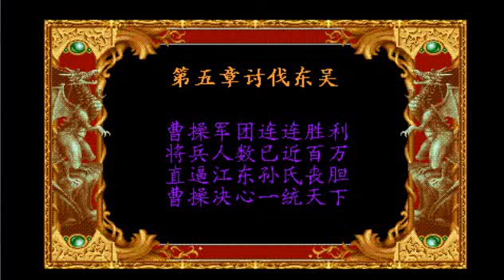三国演义世界OPENBOR gameplay 2